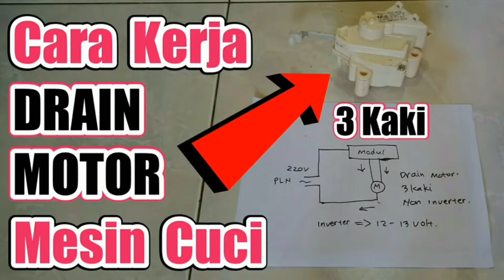Ini Yang Menyebabkan Gearbox Mesin Cuci Rusak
Penyebab gearbox mesin cuci rusak sebenernya ada banyak faktor. Salah satu diantaranya ialah seal yang bocor. Seal yang bocor ini akan mencemari pelumas / grease yang ada di dalamnya. Grease yang sudah tercemar ini tidak akan efektif dalam melumasi roda gigi yang ada di dalam sistem gearbox.

Nah roda gigi yang tidak terlumasi dengan baik ini lama kelamaan akan aus / rompal dan menimbulkan bunyi berisik. Lebih parahnya lagi air yang masuk ke dalam sistem gearbox ini nanti akan terlempar keluar karena adanya ganya sentrifugal. Air yang terlempar dan mengenai dinamo pengering inilah yang sering mengakibatkan dinamo pengering nyetrum, konslet, terbakar atau korosi.